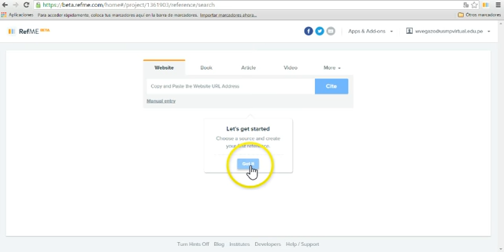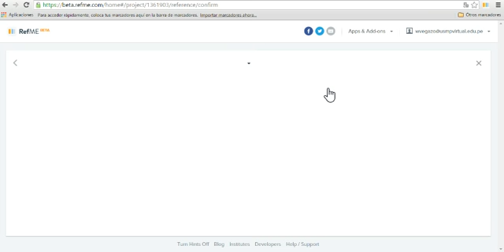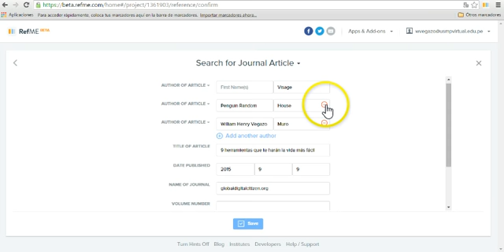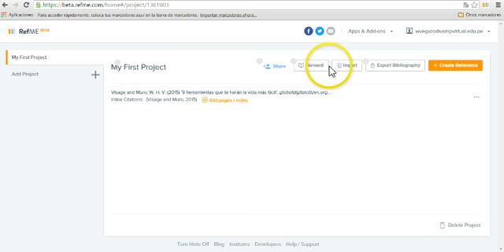RefME Agregar un Artìculo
Pasoso para agregar un articulo